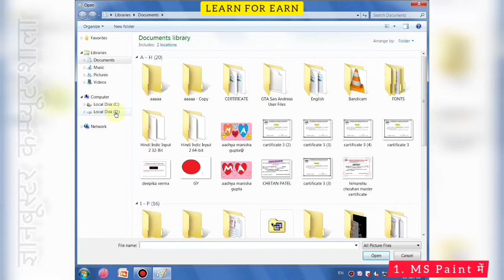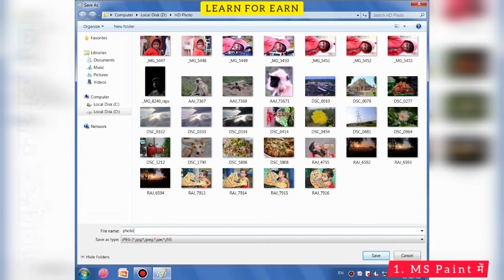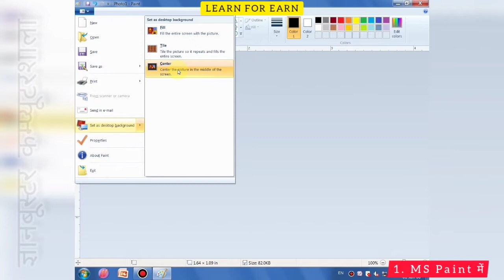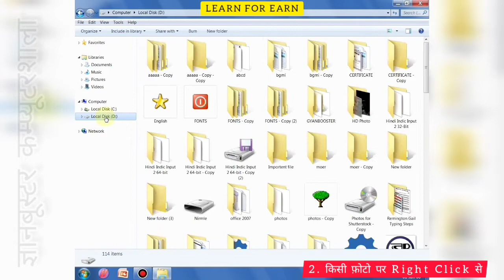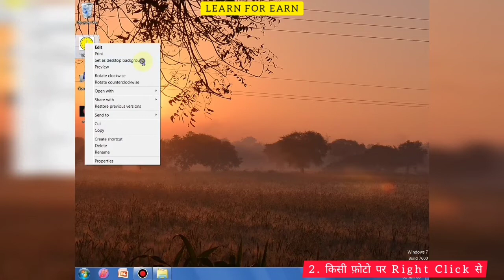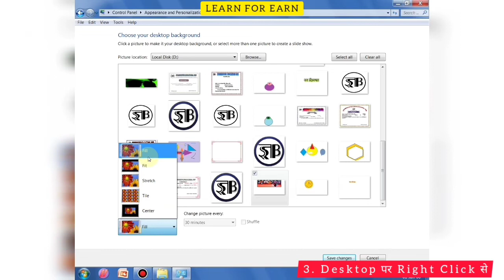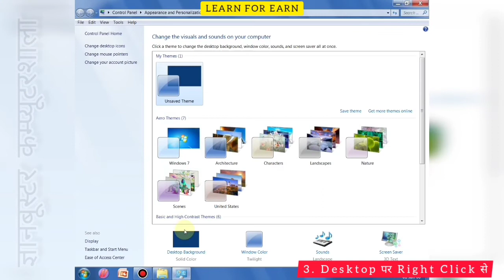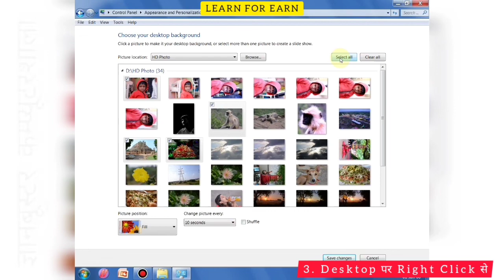How to change desktop background on my computer? - कम्‍प्‍यूटर में वॉलपेपर कैसे सेट करें?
How to change desktop background?
How do I change my background on my computer?
How do I change my desktop background on Windows 10?
How do I change my desktop background on Windows 7?

HIGHLIGHTS :-
IN THIS VIDEO WE WILL LEARN HOW TO CHANGE DESKTOP BACKGROUND IN COMPUTER.